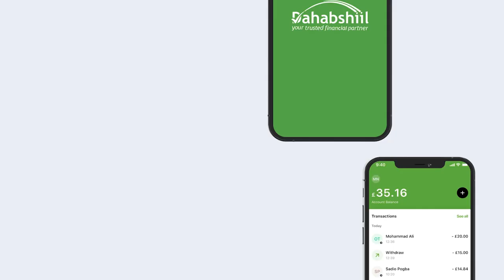Isbitaalka Drs. Hawa Abdi General Hospital Wuxuu Balanqadayaa Samaynta Qaliimada Laagu Talagalay